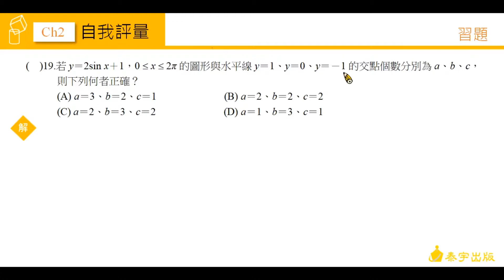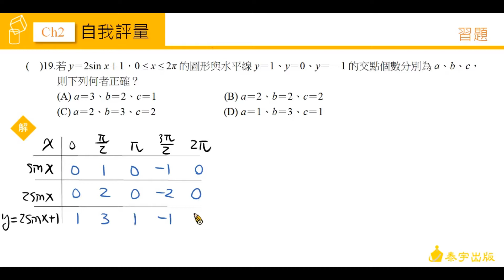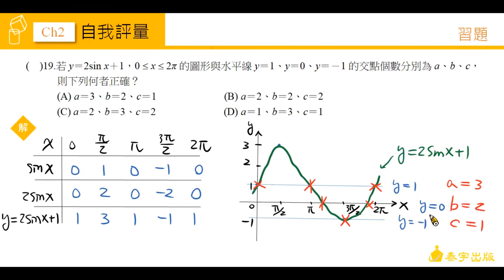技高數學C CH2 自我評量 第19題